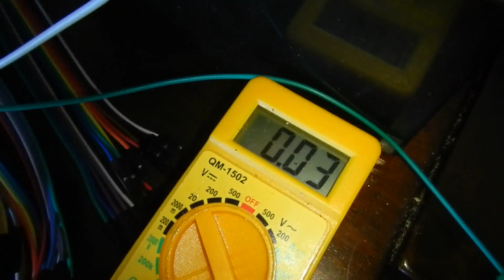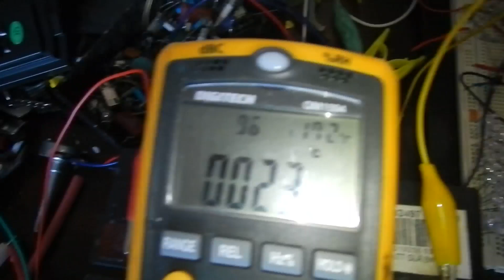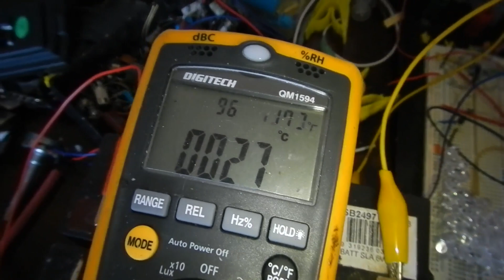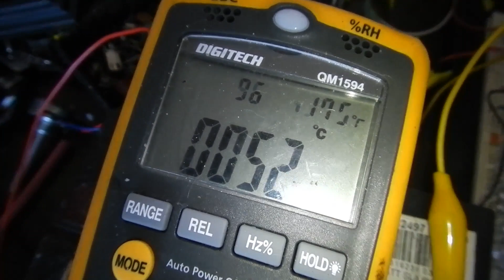Pololu NEMA 17 test for 3D Printer. DIY RepStrap pt3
Breadboard test of a NEMA 17 and Pololu combo. Digital signal is provided by an Arduino Eleven that I can hardy use. Power for the stepper is from 12v lead acid cell. The idea was to have the Arduino switch the direction every 200 steps, but my coding skills are not that good yet. I think you get the idea. Main thing is it worked, with no smoke. Everything did almost as expected. Having the motor work against itself with no direction defined was a bit funny. Not something that will be a problem in practice though.

Now I can move on and get into the frame build some more.